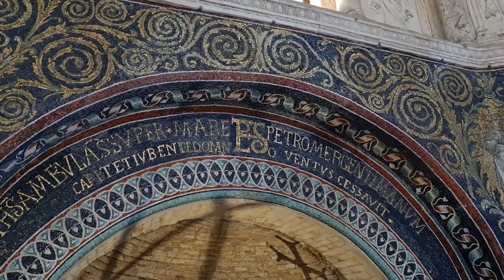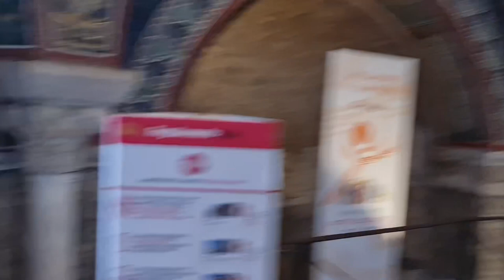“A most curious event in my life.” Carl Jung, Ravenna and the mystery of the Neonian Baptistery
In the 1930s, Carl Jung stayed in Ravenna and visited the Baptistery of the Orthodox, also known as the Neonian Baptistery. In Memories, Dreams, Reflections, he described the experience he had there as “among the most curious events in my life”.

He and his companion saw brilliant mosaics that weren’t there, though they did not know it at the time, seeking out reproductions of their vision, which of course didn’t exist.

The astonishing event became something of a watershed for Jung: “Since my experience in the baptistery in Ravenna, I know with certainty that something interior can seem to be exterior, and that something exterior can appear to be interior,” he wrote.

So did happened as he gazed at the famous imagery, lit as if from within in blues and golds? In Ravenna myself, and having had something of a mystical experience with these mosaics too, I decided to investigate.